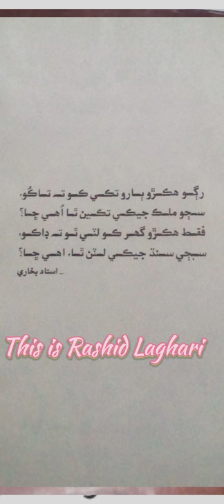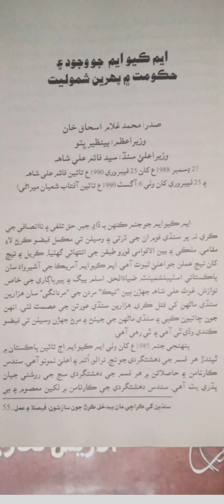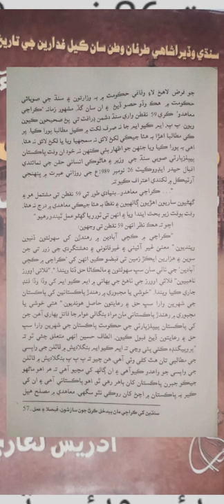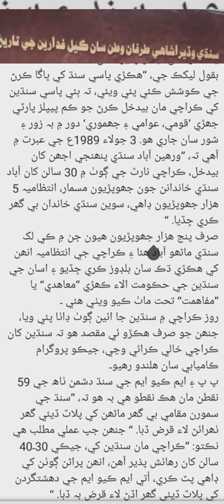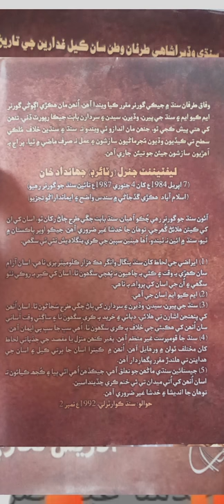A book review of Sindhi book سنڌين کي ڪراچي مان بيدخل ڪرڻ جون سازشون، فيصلا ۽ عملBy Idrees Laghari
This is a book review of Sindhi book
(سنڌين کي ڪراچي مان بيدخل ڪرڻ جون سازشون، فيصلا ۽ عمل 1988ع کان 2012ع تائين)
ھن ڪتاب جو ليکڪ ادريس لغاري آھي.
تقريباً 200 صفحن تي مشتمل ھن ڪتاب جي قيمت 300 رپيا آھي.